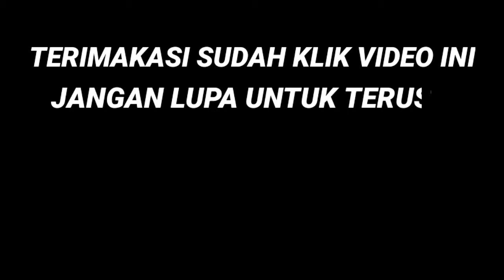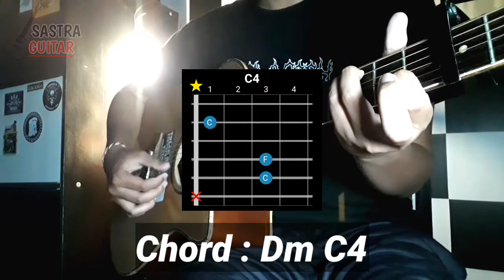ENDAH N RHESA - PULANG KE PAMULANG Tutorial Gitar Gampang/Easy Beginner guitar songs lesson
Saya membuat tutorial gitar mudah lagu dari endah n rhesa yang berjudul pulang ke pamulang, ini merupakan lagu terbaru dari mereka.

semoga bermanfaat